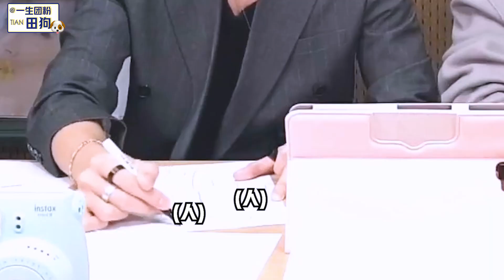［JP/KR/EN/CN ］【PENTAGON 펜타곤 | 虎牙0414】闫桉和YUTO的中日画伯大对决｜옌안｜유토｜Yuto ｜YanAn｜イェナン｜ユウト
｜Yuto｜闫桉｜虎牙TV｜옌안｜유토｜펜타곤｜후야TV｜YanAn｜｜イェナン｜ユウト｜HuYa TV｜

自剪收藏，转载二改二传需授权。
微博weibo/B站bilibili：一生团粉田狗

翻译部分是请人帮忙的，不能保证完全正确，如有错误请见谅。